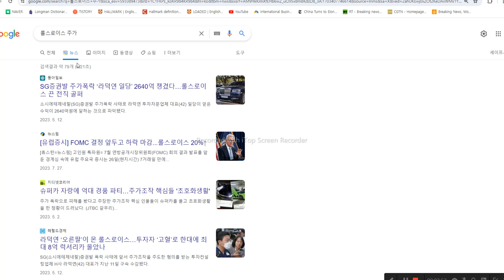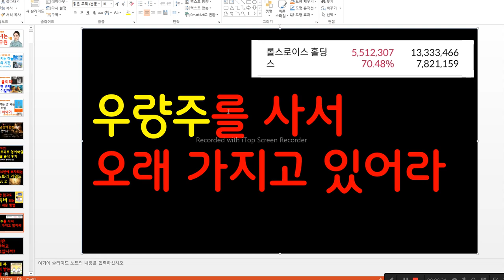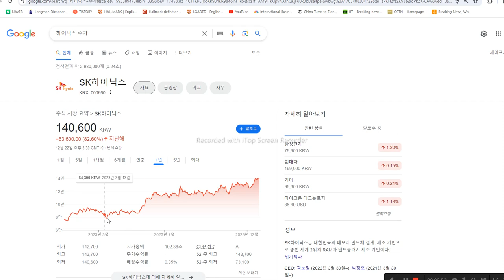우량주를 사서 오래 가지고 계세요! 지금이 기회입니다